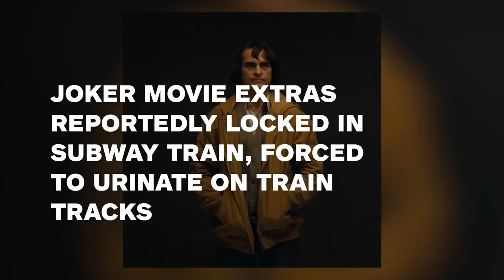Joker Movie Extras Reportedly Locked in Subway Train - IGN News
Joker Movie Extras Reportedly Locked in Subway Train

Follow IGN for more!